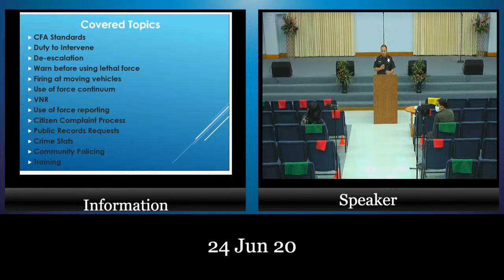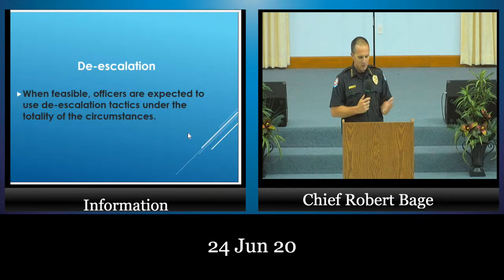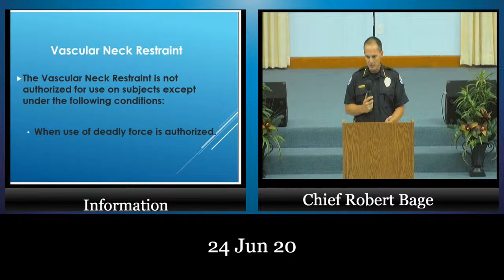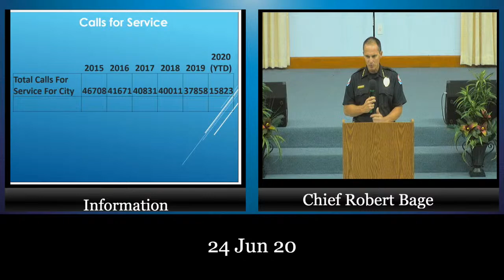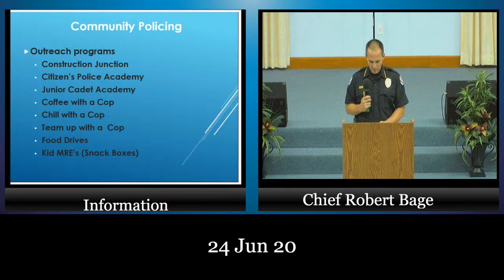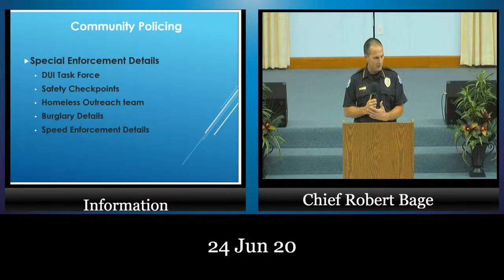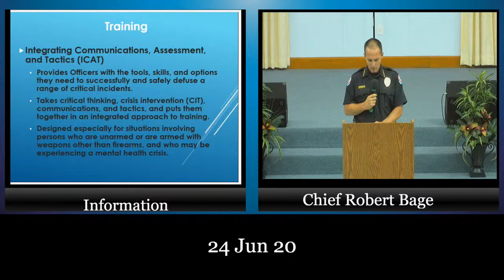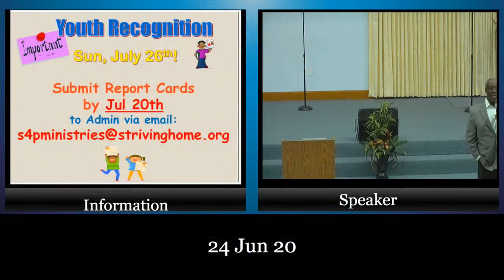"Chat with FWB Police Chief Robert Bage " 24-June- 20